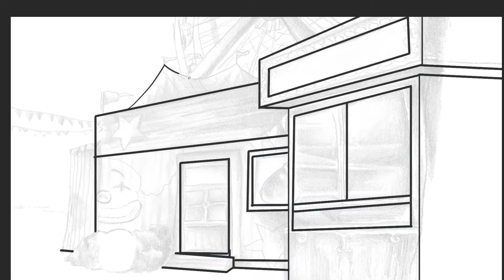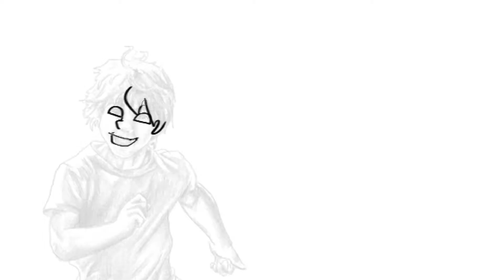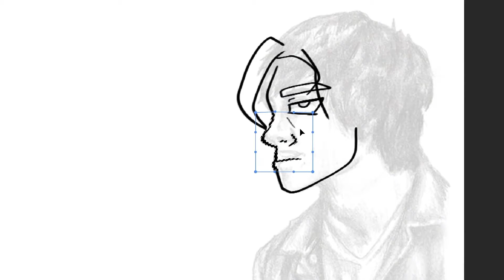My Art Teacher HATES Digital Art | Storytime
Cartoons were not allowed at my art college, so I'm a re-draw one of my college illustration projects as a cartoon, because no one can stop me! This is part 1 of a 2 part art story video series. So make sure you check out part 2 where I show my re-draw cartoon project, complete with VAs reading the story!

Back in my art college, I did a semester long project where I created a picture book. The catch was, I had to do it in a realistic style because my professor didn't like cartoons--or digital art. Now that I've graduated years ago, I'm redoing this entire picture book the way I wanted to do it back then, because I can. In this video, I tell the story behind the whole thing. In part two, I'll show the entire picture book as a video!

Have you ever had a professor completely change the way you did a project that you actually cared about? Would you ever do it over for yourself if you could?

00:00 Intro
00:26 Speed Paint Starts
03:03 Color
04:53 The Original Project (yuck!)
05:16 Back to the Speed Paint
06:23 What's Coming Next!
06:36 Outro

If you're new to my channel, hi! I'm Lexi, and I make weekly story times, art speed draws and short fiction videos. Let me conjure up a story for you. Fantastical stories and the chronicles of my uneventful yet entertaining misadventures. Let me astound you with my illustrated accounts of the strange  things that run through my mind.

You made it all the way to the bottom of my description box...I guess I ran out of things to say. Congrats, you win a gold star! ⭐